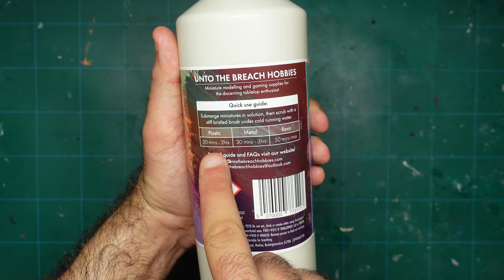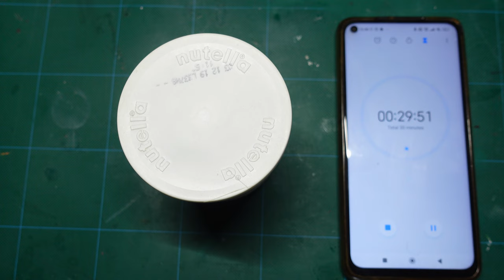Come sverniciare le miniature con Paint Blitzer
Come sverniciare le miniature è tra le cose che più ci viene domandato. Per questo, Piffo ha deciso di provare un prodotto acquistabile solo online dall'Inghilterra: Paint Blitzer. Paint Blitzer promette di fare miracoli! Infatti, in circa 30 minuti è in grado di sverniciare completamente una miniatura dipinta anni ed anni fa! Può essere usato su plastica o su resina e non è tossico se si entra a contatto. Nel video, Piffo svernicerà alcune miniature degli Eldar degli anni 90 con il prodotto che NON ci è stato inviato come prova.

Di seguito prodotti consigliati perché provati da noi, divisi per categoria:

👉Aerografia
Aerografo Iwata Eclipse HP-CS
Bottigliette per lavaggio aerografo
Kit di pulizia
Maschera con filtro

👉Colori per aerografo
The Army Painter AIR starter set
The Army Painter AIR mega set
Vallejo starter set

👉Colori Speedpaint
The Army Painter Speedpaint 2.0 most wanted set
The Army Painter Speedpaint 2.0 mega set

👉Wet palette
The Army Painter wet palette
Redgrassgames wet palette Studio XL

👉Illuminazione scrivania
Lampada led 2200 lumen Neatfi XL

👉Decorazioni per basette e diorami
AK Interactive pasta effetto neve
The Army Painter Battlefields basing set

👉Pennelli
The Army Painter Most Wanted Brush Set (3 pennelli, ideali per iniziare)
The Army Painter Mega Brush set (10 pennelli, più adatto a chi ha le idee chiare)
Windsor & Newton Serie 7 size 1 (Setola Kolinsky, per esperti)

👉Sapone per pennelli
Brush Cleaner & Preserver

OTTIENI LA GUIDA SU COME INIZIARE A DIPINGERE MINIATURE

SOSTIENI MINIATURES OF DEATH
Acquista su Amazon

VISITA ARS MANUFACTOREA
Il più grande negozio d'Italia dedicato ai wargame

E' attivo il server Discord di Miniatures Of Death!